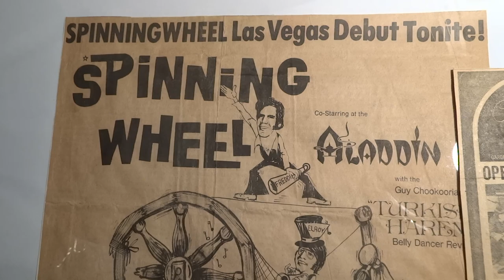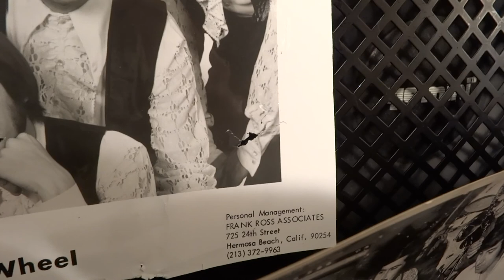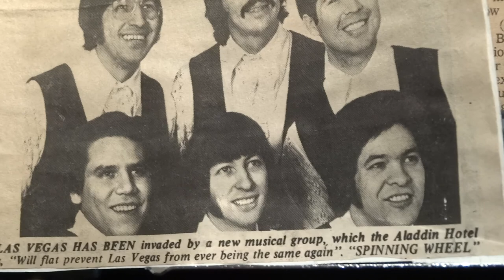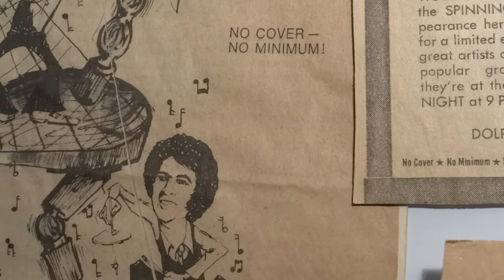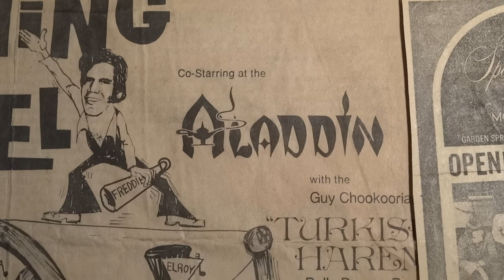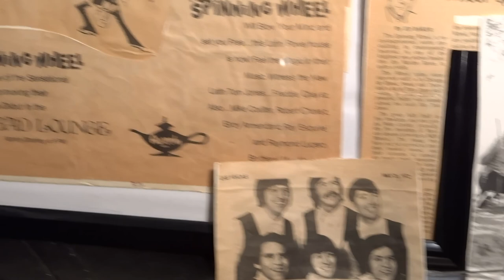Michael Coulter Plays With Spinning Wheel Show 1972 in Albuquerque, NM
Spinning Wheel plays "The Lady is a Tramp,"Till," and "The Young New Mexican Puppeteer."  Albuquerque, NM 1972